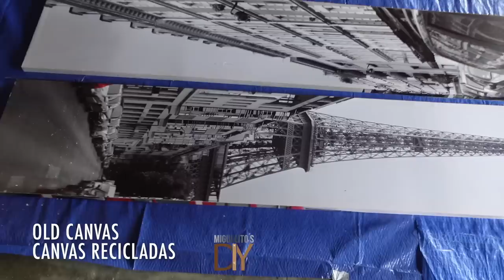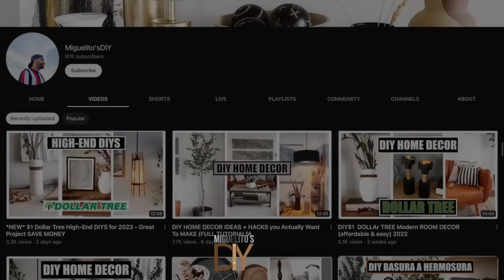25 DIY HOME DECOR IDEAS + HACKS you Actually Want To MAKE (FULL TUTORIALS)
Buenas buenas buenas mis amores, espero que se encuentren super bien y estén pasando un excelente día, paso por aquí esta oportunidad para mostrarles estos maravillosos proyectos que hice con materiales de dollar tree, materiales arcillados y con materiales de muy bajo presupuesto. Recuerden que para tener una casa decorada de una manera muy elegante y moderna no es necesario gastar tanto dinero, solo debemos saber y aprender a combinar colores y texturas , es por eso que aquí les dejo estas maravillosas ideas para que pongan su hogar hermoso y dejen a sus invitados con la boca abierta .
SE ME CUIDAN MUCHO
Hasta un proximo video
RECUERDEN DEJAR SUS COMENTARIOS